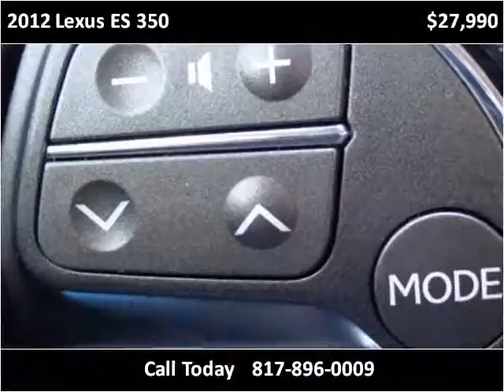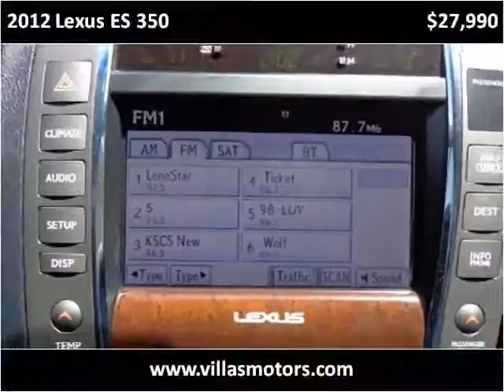2012 Lexus ES 350 Used Cars Dallas / Fort Worth TX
This 2012 Lexus ES 350 is available from Villa's Motors.